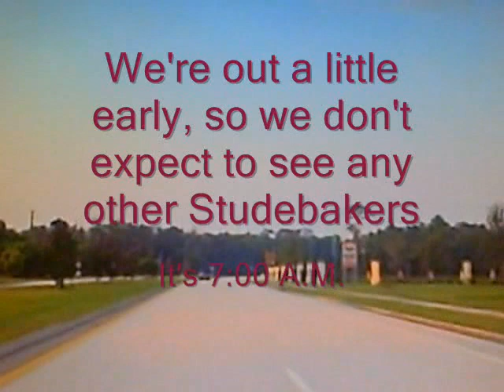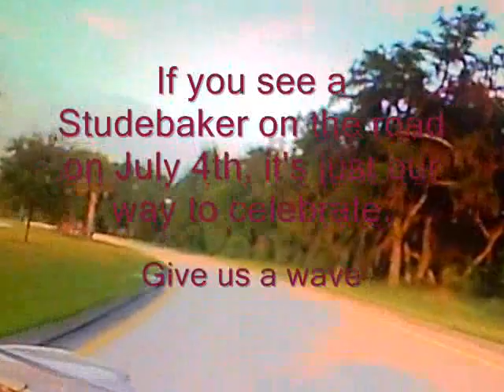01 International Drive Your Studebaker Day July 4, 2009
The first Annual International Drive Your Studebaker Day. We took ours for a drive.